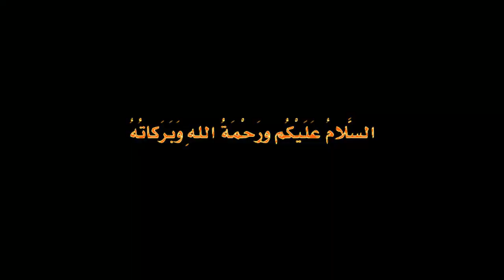حقيقة توصل لاعبي المغرب النطواني بمنحة خيالية للفوز على إتحاد طنجة